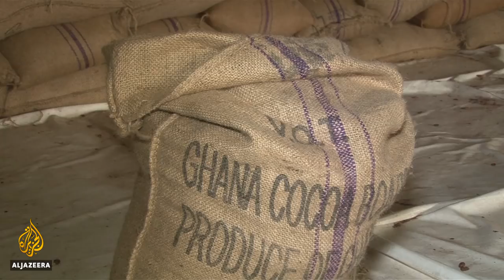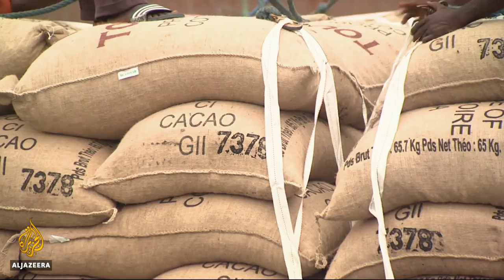The cost of chocolate and the unjust underbelly of supply chains | Counting the Cost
The Ivory Coast and Ghana are the world's first and second-biggest cocoa producers.

Yet, many people there are so poor that they can never afford the final product, a bar of chocolate.

In the Ivory Coast, more than half of the farmers and workers in the cocoa industry were living in poverty in 2017, as per reports from the International Cocoa Organisation (ICCO).

This is partly due to an ongoing surplus in the global production of cocoa that resulted in a 58 percent price drop between August 2016 and May 2017. Both countries are still struggling to recover.

The governments of the two countries have now decided to team up and attempt to secure a bigger share of the global chocolate profits with plans to coordinate production levels and sales policies.

This may result in a price increase for the glossy end product and maybe even a potential dip in the net annual sales of global confectionary giants like Ferrero and Mars.

Antonie Fountain is the managing director of the Voice Network, a group of NGOs and trade unions working together on sustainability in cocoa.

He says that this recent announcement is no surprise: "Farmers [in the Ivory Coast] have seen their incomes reduced by 37 percent overnight. These farmers were already desperately poor and measures need to be taken to address the extreme poverty. The price crash was due - to a large extent - to overproduction and so the two major cocoa producing nations should work together to ensure that there is a higher cocoa price and managing the supply."

But how much power can cocoa producers wrangle in an industry dominated by some of the world's biggest names in chocolate?

"Ghana and the Ivory Coast together produce two-thirds of all the cocoa in the world. If they wanted to, if they make the right interventions, they could very much impact the situation of the world's cocoa market - at least in the short to medium term," says Fountain.

The two countries are taking the first crucial steps towards making a difference by seeing each other as collaborators as opposed to competitors, with a long road to business integrity, trust and a better life for their cocoa farmers as the end goal.